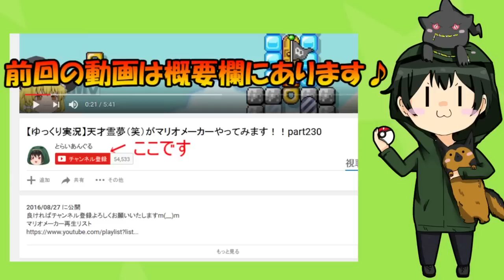【マリオメーカー】ゆっくり実況者とらいあんぐるが地声でマリオメーカーpart3